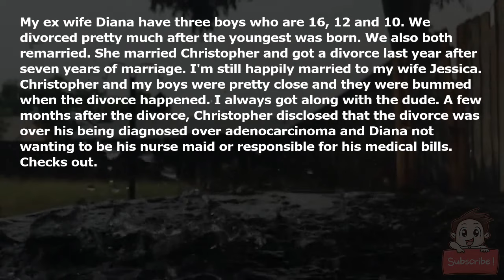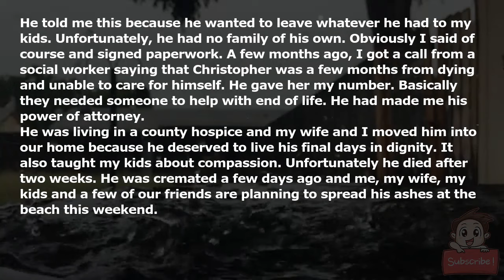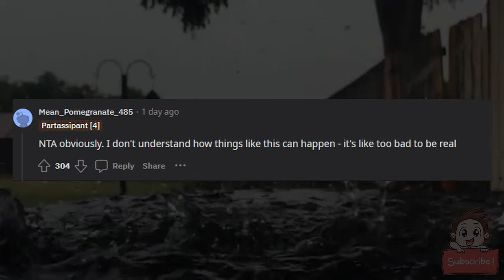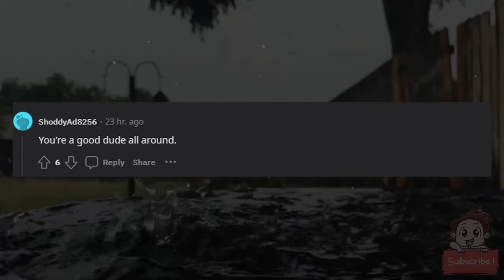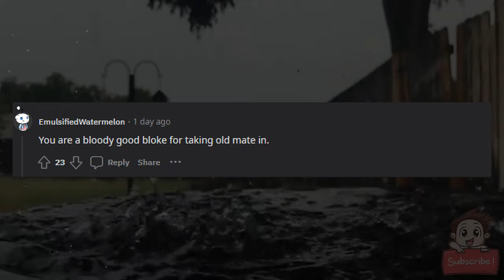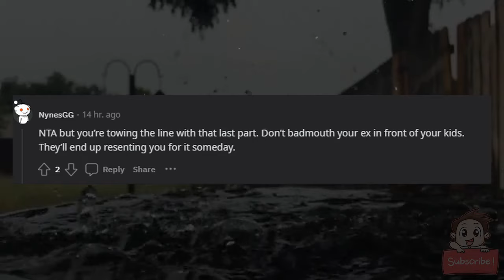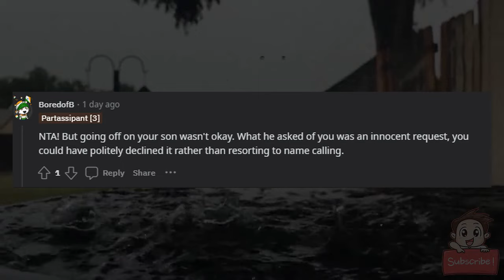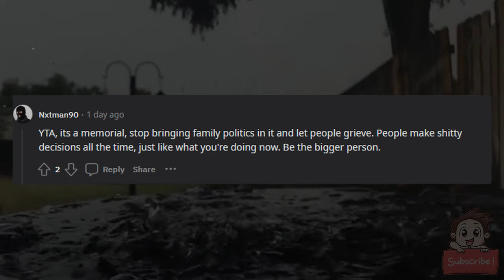AITA for banning my son's mom from a memorial?